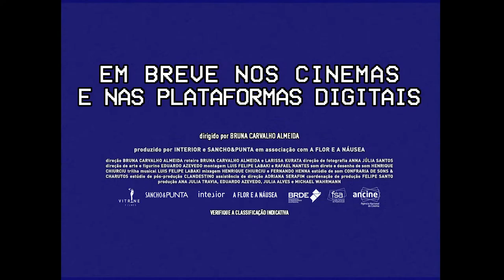Os Jovens Baumann (2018) - Trailer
Verão de 1992. Um grupo de primos desaparece durante as férias, em um caso não solucionado até os dias de hoje. Anos depois, fitas VHS com suas últimas imagens são encontradas. Afinal, o que aconteceu com os jovens Baumann?

"Os Jovens Baumann" estreia 19 de setembro de 2019 simultaneamente nos cinemas e nas plataformas digitais pela "Sessão Vitrine".